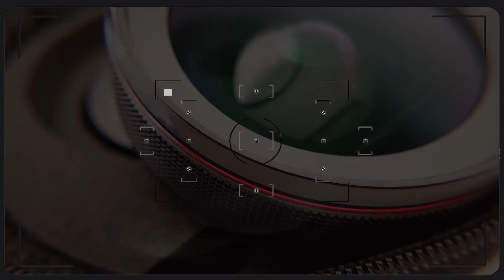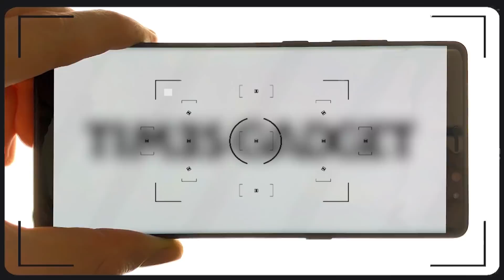Lo ZAINO PERFETTO per laptop e accessori : THULE CROSSOVER 2 30L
La recensione completa del nuovo zaino Thule Crossover 2 30L. Uno zaino davvero eccezionale, robusto, con materiali di alta qualità e con tanti scompartimenti disposti in maniera molto intelligente.
Da comprare!! :D

- Thule bagsmart Powershuttle
- powerbank Anker 10.000
- Anker powerbank 13.000
- HD Western Digital
- Sandisk HD Xtreme 500
- Penna USB/USB C Sandisk
- Sandisk penna USB WIFI
- Cavo otterbox
- Torcia NItecore
- cavo Lifeproof lightning
- cavo Lifeproof USB C
- Custodia Inateck MacBook pro
- Cuffie Skullcandy Hesh 3

- Macbook pro 15"
- iPhone X
- Huawei Mate 20 Pro
- Samsung Galaxy Tab S4

Tutta la mia attrezzatura che uso per girare video e foto: